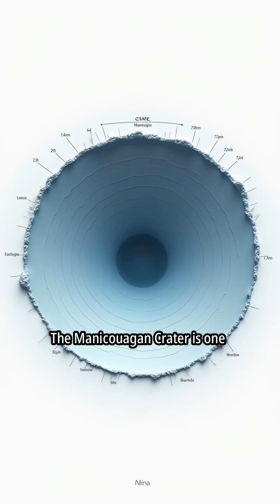Giant Impacts: Earth’s Biggest Meteorite Strikes#EarthHistory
Explore the colossal meteorite impacts that have shaped Earth’s history, from the dinosaur-killing Chicxulub impact to the massive Vredefort and Sudbury Basin craters. Discover the science behind these events and their lasting effects on our planet.

Meteorite impacts, impact craters, Earth history, Chicxulub, Vredefort, Sudbury Basin, extinction events, asteroid impacts, geological events